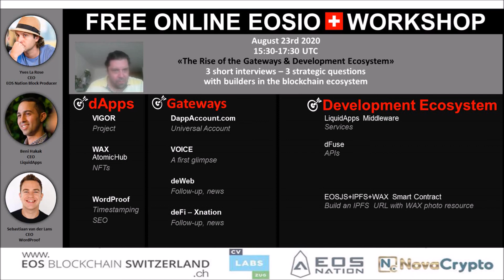AD. EOSIO🇨🇭WORKSHOP - August 23rd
Join the 3rd online EOSIO🇨🇭Workshop  | August 23rd | 15:30 - 17:30 UTC
"The Rise of the Gateways & Development Ecosystem"

➡️ Hosted by Patrick Bernard Schmid, CEO/CTO of NovaCrypto and EOS Nation Ambassador

➡️ Included 3 guests (Yves La Rose, Beni Hakak, Sebastiaan van der Lans) , 3 strategic questions, straight to the point.